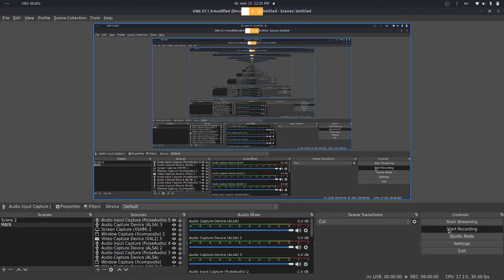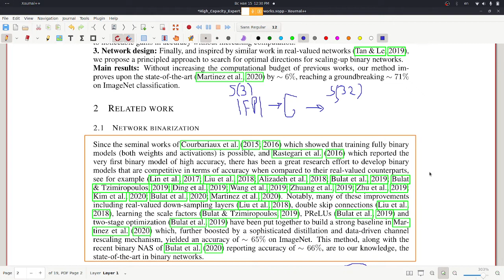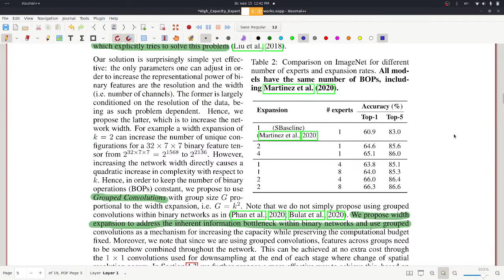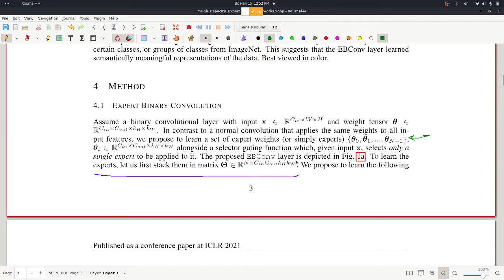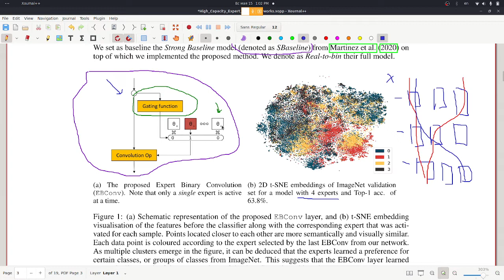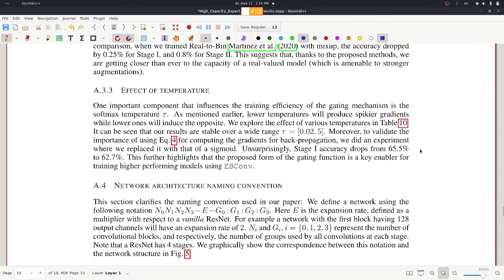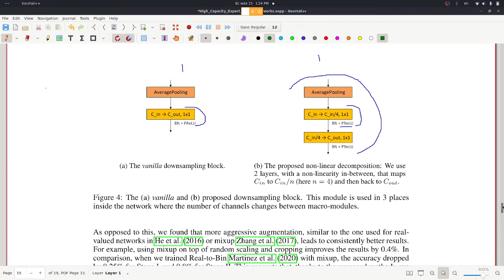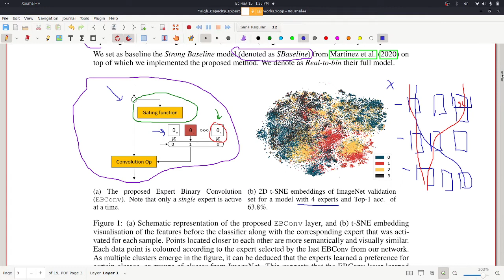Обсуждение статьи: High-Capacity Expert Binary Networks